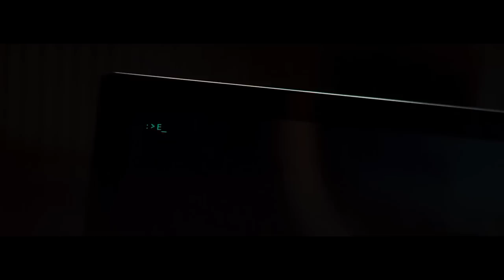Перевага / Transcendence (російський трейлер)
Видатний дослідник в галузі вивчення штучного інтелекту Доктор Вілл Кастер працює над створенням комп'ютера, який зможе зібрати в собі всі знання і досвід, накопичені людством. Досить спірні експерименти, проведені Віллом, прославили його, і в той же час зробили основною метою радикального анти-технологічного угруповання...